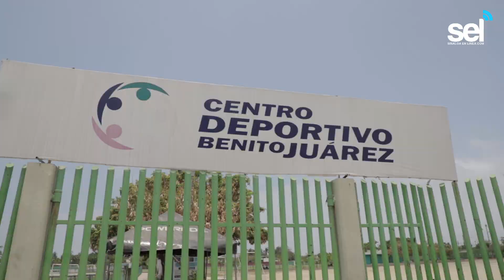Campos de la Juárez en Buenas Condiciones de Uso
*Cerrados casi tres meses
*Se reabrieron en esta semana